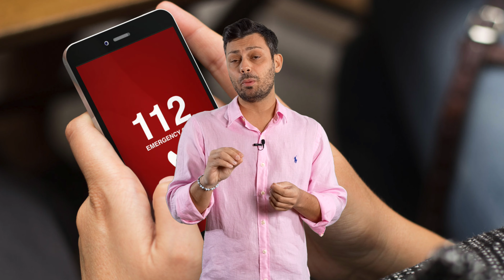Il Numero Unico d'Emergenza Europeo 112: Tutte le Informazioni Essenziali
In questo video, esploriamo a fondo il Numero Unico di Emergenza Europeo 112, offrendo una guida completa e consigli utili che potrebbero fare la differenza in situazioni critiche. 🌐🆘

🚨 Cos'è il 112 e Come Funziona: Scopriamo insieme cos'è esattamente il Numero Unico di Emergenza 112 e come funziona in tutta Europa. Con informazioni dettagliate su come effettuare una chiamata d'emergenza efficace.

📱 Tecnologia e Localizzazione: Approfondiamo le tecnologie utilizzate dietro le quinte per garantire una risposta rapida, inclusa la localizzazione avanzata per migliorare i tempi di intervento.

🌍 Copertura Europea: Conosciamo la portata del 112 in tutta Europa, assicurandoci che tu sappia come utilizzare questo numero vitale in viaggio o all'estero.

 Lascia un commento con le tue esperienze o domande riguardo al Numero Unico di Emergenza 112. La condivisione delle storie può essere preziosa per la nostra comunità.

Grazie per guardare e per contribuire a rendere il nostro mondo un luogo più sicuro attraverso la consapevolezza e la preparazione. 🛡️🌐

SEGUITECI ANCHE SU  TWITCH !

Ti è piaciuto il video? Per far crescere il nostro progetto abbiamo bisogno di te. Grazie mille 😊

Vuoi diventare anche tu un investigatore?
SCOPRI IL NOSTRO CORSO !

📱 Firenze: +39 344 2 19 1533

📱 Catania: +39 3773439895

▬▬▬▬ WEB E SOCIAL ▬▬▬▬